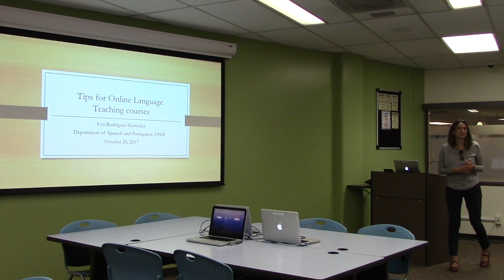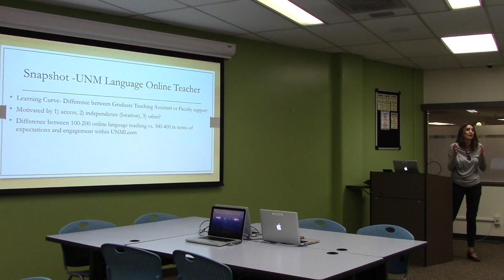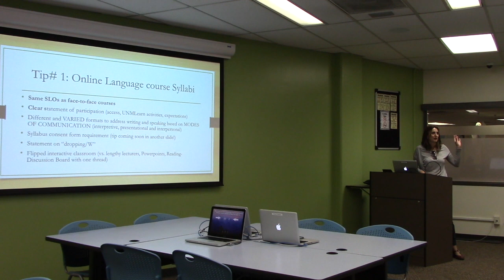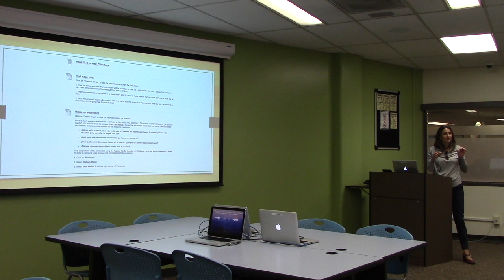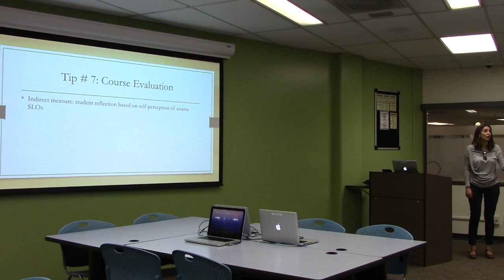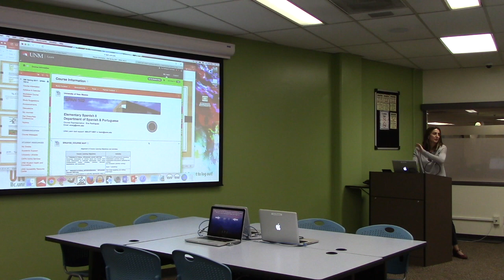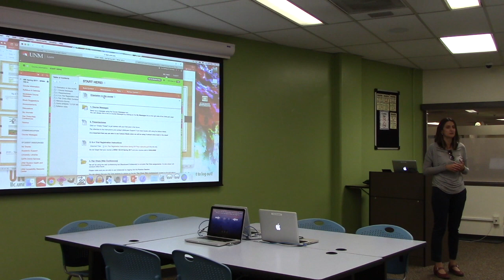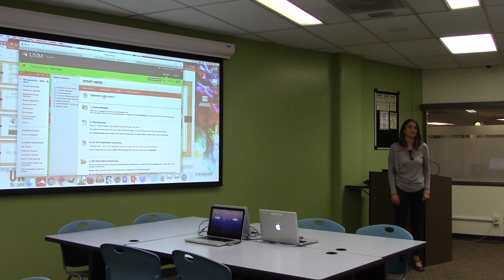Best Practices in Online Language Courses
Dr. Eva Rodriguez-Gonzalez shares tips and practices for building successful and accessible online language courses.